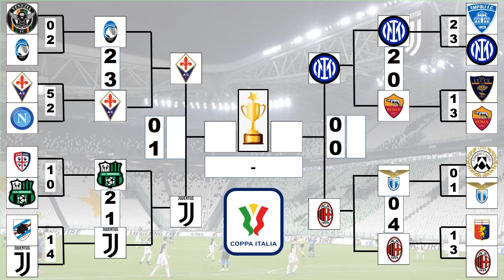Hasil Coppa Italia Tadi Malam ~ FIORENTINA 0-1 JUVENTUS | AC MILAN 0-0 INTERMILAN | Semifinal Leg-1.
Hasil coppa italia tadi malam
hasil piala coppa italia hari ini
hasil coppa italia 2022
hasil bola tadi malam
hasil bola terbaru coppa italia

JADWAL DAN HASIL PIALA LIGA ITALIA COPPA ITALIA 2021/2022, BABAK SEMIFINAL LEG-1 | RABU, 02 MARET 2022.
AC MILAN VS INTERMILAN 0-0
FIORENTINA VS JUVENTUS 0-1

JADWAL DAN HASIL PIALA LIGA ITALIA COPPA ITALIA 2021/2022, BABAK SEMIFINAL LEG-1 | KAMIS, 03 MARET 2022.
INTER MILAN VS AC MILAN
JUVENTUS VS FIORENTINA

TOP SKOR : DUSAN VLAHOVIC 3
TOP ASSIST :  THEO HERNANDEZ 3
CLEAN SHEET : SAMIR HANDANOVIC 2